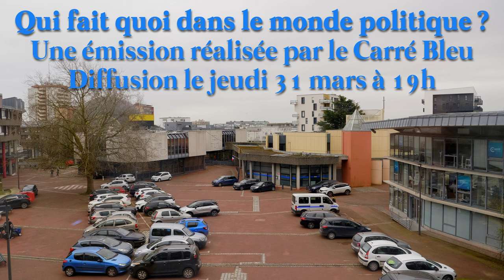Carré Bleu : teaser de l'émission "Qui fait quoi dans le monde politique ? "